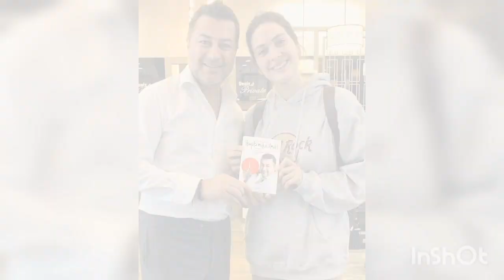Bergüzar Korel ❤️ Halit Ergenc -Family 😍